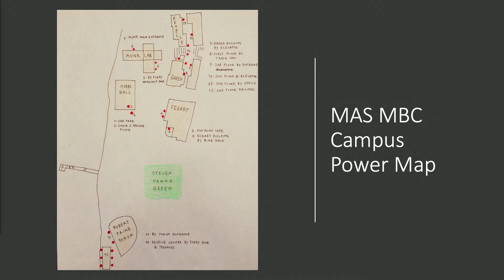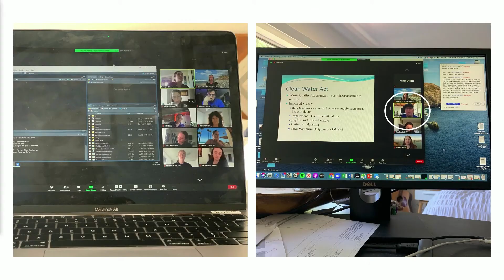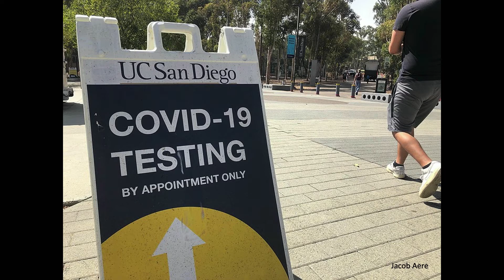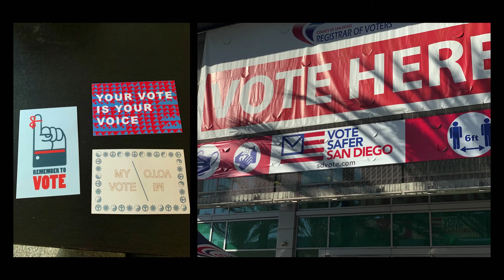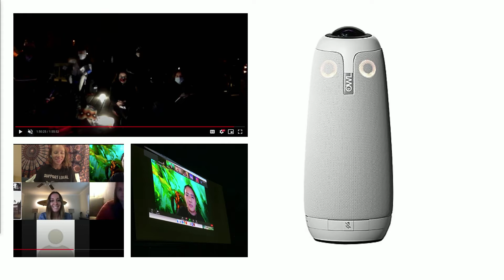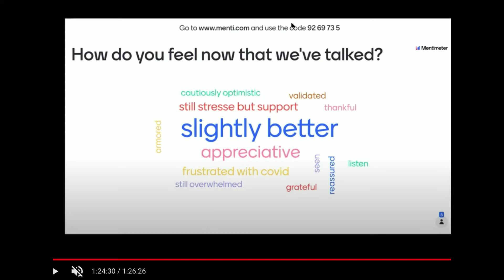2021 MAS MBC Capstone Symposium Welcome - Executive Director, Samantha Murray